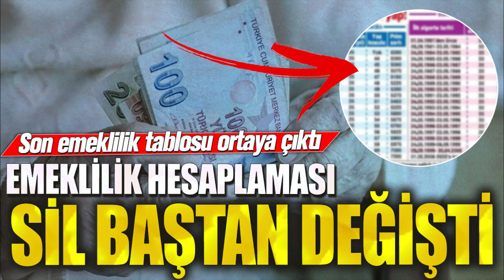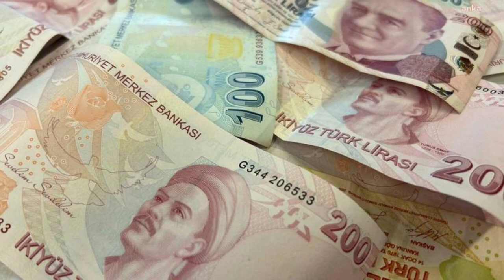Emeklilik planları sil baştan! Kötü haber geldi, 5 yıl erken emeklilikte yeni gelişme!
Paylaşmak istediğiniz fikir ve düşünceleriniz varsa benimle paylaşmayı unutma. Bunu yorumlar bölümünden yapabilirsin.emekliye müjde son dakika,emekli,emekliye müjde son dakika 2024,emekli zammı,emekli zammı 2024,emekli zammı 2024 son dakika,emekliye zam,mahfi eğilmez,tediye ve ikramiye 2024,eyt,emekli maaşı,emekli zam,emekli maaşı zammı 2024,emekliye seyyanen zam son dakika,emeklilere müjde son dakika,Emeklilik planları sil baştan! Kötü haber geldi,5 yıl erken emeklilikte yeni gelişme!,planları,5 yıl erken,emeklilik,kötü haber